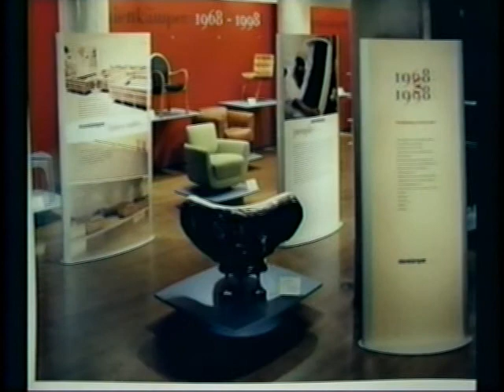2003 New Pioneers Awards SfCarchive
Klaus Nienkämper (Entrepreneurship)

Born in Duisburg, Germany, Klaus Nienkämper arrived in Canada in 1960 with $36 in his pocket and a language barrier to overcome. His first job was at a car wash on Torontos King Street. However, intent on making modern furniture, Klaus began working with respected designers and in 1968, with minimal capital, established a company that introduced classic European imports to the Canadian market. In the seventies and eighties Nienkämper became a licensed manufacturer for Swiss Design, DeSede and Knoll products.

Today, The The Nienkamper Store occupies a restored historical building on King Street. Owned by Klaus since 1968, this furniture showroom initiated the transformation of a decaying neighbourhood into a design district.

Since the nineties, Nienkämper has manufactured Canadian-designed furniture at a 120,000-sq.-ft. facility employing upwards of 220 individuals. Many are immigrants  40 nationalities are represented on the payroll.

Toronto Star News ArticleNienkämper sells throughout Canada and has showrooms in New York, Boston, Chicago, Washington DC, Dallas, San Francisco and Los Angeles. Also represented in Mexico, England and Hong Kong, the company has completed Middle East, Far East and European projects.

Nienkämper furniture is coveted in boardrooms and offices of major corporations, and in homes. Special projects have included Prime Minister Pierre Trudeaus offices and the Canadian Embassy in Washington, DC. The company has also created pieces commissioned for presentation to the Prince of Wales and the Aga Kahn.

Nienkämper received Best of Canada Awards in 2001 and 2002 and a Federal Government Export Award in 2000. A 30-year Nienkämper retrospective, originating in Toronto in 1998, traveled to the Architectural Museum in Chicago and the Design Center in Dallas.

Active in supporting and promoting the design community, Klaus has provided scholarship and capital funding to the Ontario College of Art & Design, Ryerson University and the University of Torontos Faculty of Architecture.